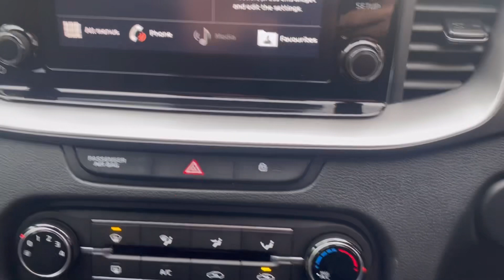2021 Kia Ceed